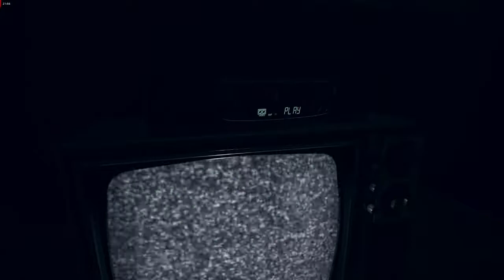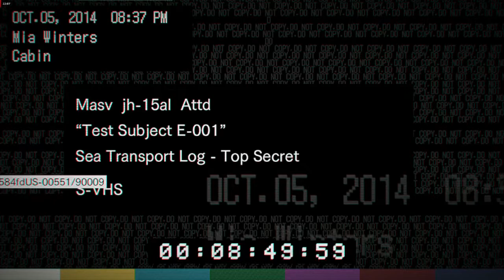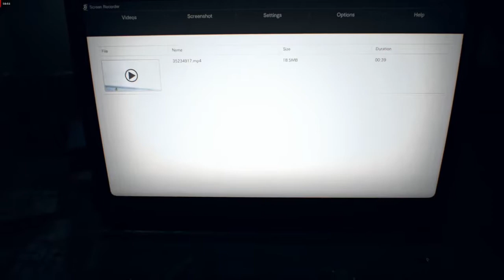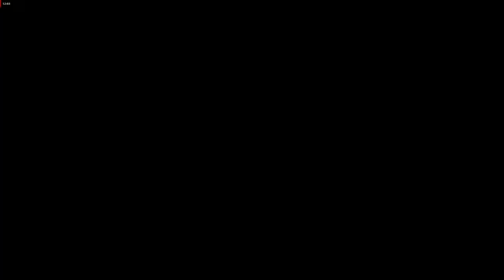SHE KINDA CREEPY | Resident Evil 7